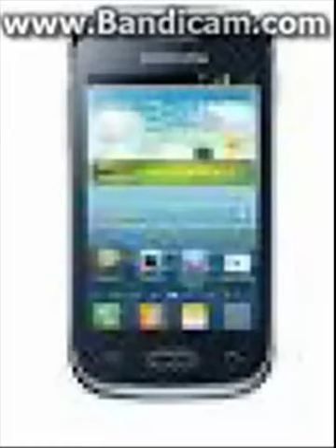3 stvari koje volim kod svog mobitela